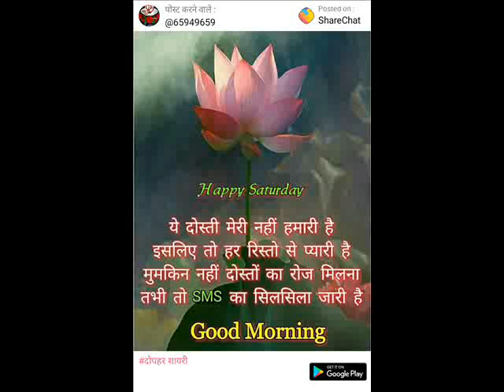वस्तुनिष्ठ gk प्रश्न - विश्व की प्रमुख जल सन्धियाँ